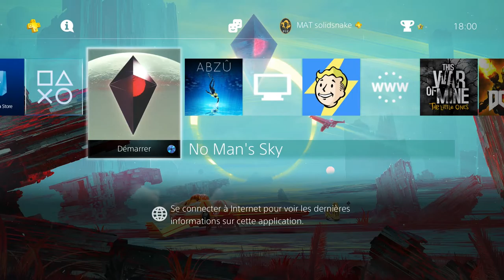No Man's Sky [PS4] - Let's play découverte (1/5)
Voici mes tous premiers pas dans No Man's Sky sur PS4, le jeu du moment! Dans cette première partie, perdu au beau milieu d'une planète désertique, il me faut réparer mon vaisseau pour m'en aller, ce qui va demander un certain temps d'apprentissage avec les menus du jeu^^ Je galère un peu avec le côté RPG du titre, mais en réalité on s'y fait vite, c'est plu simple que ça en a l'air! Mon gros défaut vient surtout du fait que je ne prends pas le temps de lire et que j'aime aussi trop me promener^^

On se retrouve dans la seconde partie pour découvrir ma prochaine destination : la planète Alamo! ;-)